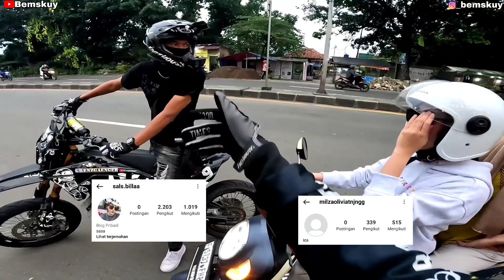KU KIRA SIAP4 TERNYAT4 SALSA‼️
Video ini hanya hiburan semata yagesya
Terimakasih mamen.
instagram bemskuy:
Kolaborasi duo sejoli
Pendelz motovlog
jacket srproject_id
Decal malikasticker